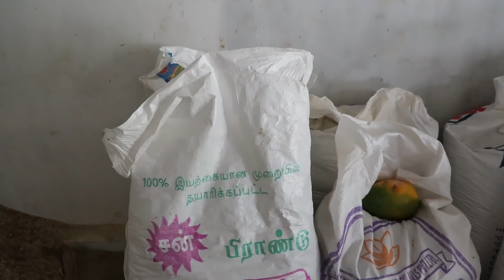ലൈസെൻസ് ഇല്ലാതെ ഫാം നടത്താം 40+ cows pollachi hightech farm |agritechfarming malayalam